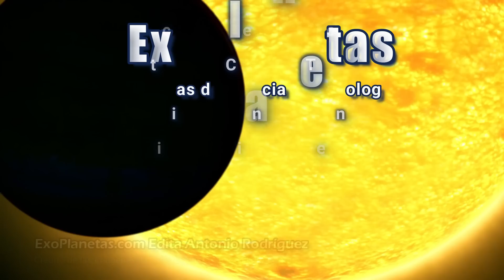La TRISTE HISTORIA del TRANSBORDADOR ESPACIAL BURÁN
noticias tecnologia La lanzadera o transbordador espacial soviético Burán (que se traduce como 'tormenta de nieve'). Su creación comenzó a desarrollarse en 1976 junto con el poderoso cohete Energía que debía ser el que impulsara la nave al espacio. Los líderes soviéticos estaban convencidos de que la lanzadera espacial sería la herramienta clave en la conquista del cosmos y daría la victoria a la Unión Soviética en la competencia que llevaban contra Estados Unidos durante la Guerra Fría por la supremacía espacial.

EXOPLANETAS:
Ayuda a crear más y mejores vídeos: